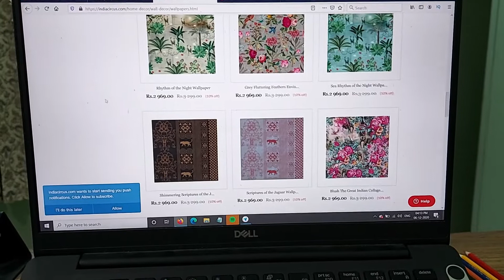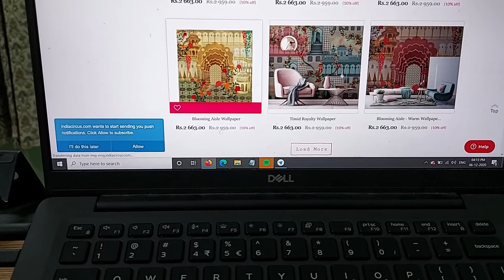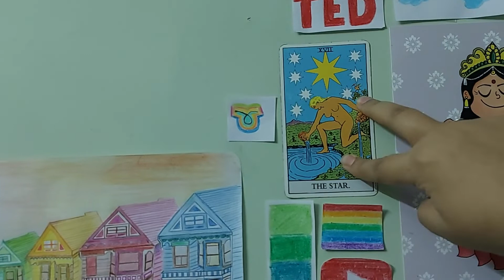a chilled sunday, Indian lipstick collection and DAHII PURII!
instagram  ➭ @aditihihihi

come along with me on this relaxing Sunday :) a  sunday where i talk about my love for art and makeup and make some DAHI Puri!

I was requested to show my lipstick collection and so i talk about my favorite lipsticks in this video. I hope you enjoy Vlogmas day 6 in India.

Fenty Glow Gloss Bomb: NA. Foreign Market
Marc Jacob Shush Blush liquid lipstick